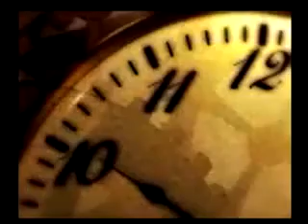Ya no existe la cultura de la línea: José Alarcón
José Alarcón Hernández, presidente de la Comisión Estatal de Procesos Internos del Partido Revolucionario Institucional (PRI), con respecto a la elección de la dirigencia estatal de ese instituto político, señaló que no hay posibilidades de obligar a nadie a votar en un sentido u otro y aseguró que la cultura de la línea ya no existe y que si hay más de una fórmula habrá elección y, por lo tanto, fortaleza de un partido político, y si, por el contrario, hay una sola, significará que hubo raciocinio, inteligencia y talento, lo cual, a su juicio, también fortalece al partido.